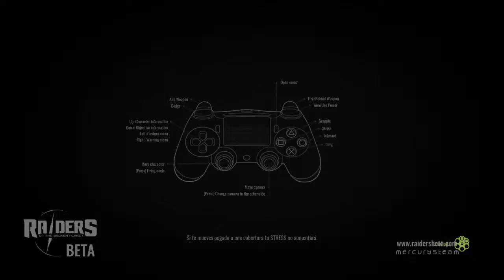Raiders of the Broken Planet Story A Breath of Hope no weapoon bug